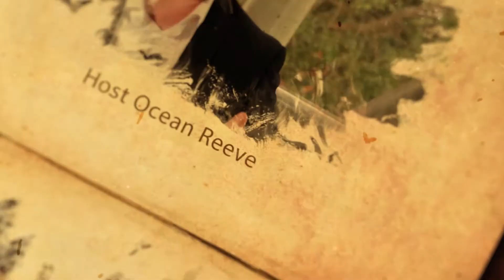Book Publishing Australia - The Creative Corner - Dr John Warlow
Meet Dr John Warlow - author of 'the C.U.R.E. for Life' a three book series that will change your life.

Dr John Warlow is an experienced Adult Child and Family Psychiatrist, and as the developer of the Christian Wholeness Framework (CWF), is committed to facilitating the development of Christian mental health professionals.

His goal is to have them become more integrated in their faith and practice, and assisting the church to become more appropriate and relevant to the needs of the community. His consulting, teaching and supervision skills have benefited clients, counselling professionals, pastors and churches, both in Australia and internationally.

John has been running a local church small group for a number of years using the steps and shapes. He has a deep Christian faith and seeks to be a follower of Jesus.

His passion is Christian Wholeness; taking the whole gospel to the whole person! John wrote Living Wholeness, which is an introduction to the framework for professional counselors and co-authored Wholly Coping for the everyday person. To proceed with book publishing in Australia, choose a trusted book publisher that understands your 'why' and your vision. Ocean Reeve Publishing is that Queensland Book Publisher in Australia.